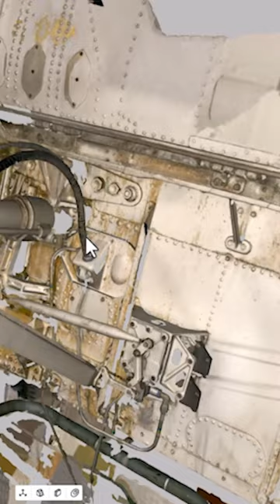3dScanning the Space Shuttle with an Artec 3D scanner @Artec_3D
We took the Artec Leo to Stratafest because we wanted to see what it could do. So we tested it with one of the coolest models we could think of - the SPACE SHUTTLE!